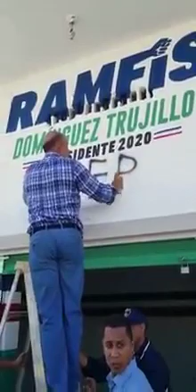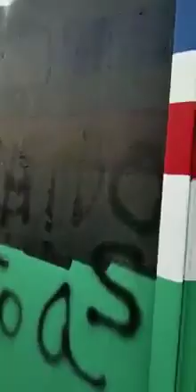EN SALCEDO RECHAZAN EL TRUJILLISMO CON ACCIÓN TRUJILLISTA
Bautista Rojas Gómez y la alcaldesa de Salcedo, acompañados de una turba, atacaron el local político de Ramfis Domínguez Trujillo con pintura negra y spray en un acto que se puede catalogar como TRUJILLISTA. En el video no hay presencia de un fiscal ni nadie del Ministerio Público. Esto fue una invasión de un espacio privado por no compartir las inclinaciones políticas, aunque despreciables, del nieto de Trujillo.

Estamos de acuerdo con que hay que desterrar el TRUJILLISMO de la sociedad dominicana pero no lo podemos lograr con acciones reaccionarias que recuerdan el facismo de la fatídica Era.